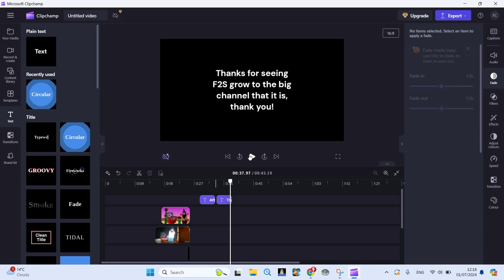1000!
Lay All Your Love On Me by ABBA is used in the video.